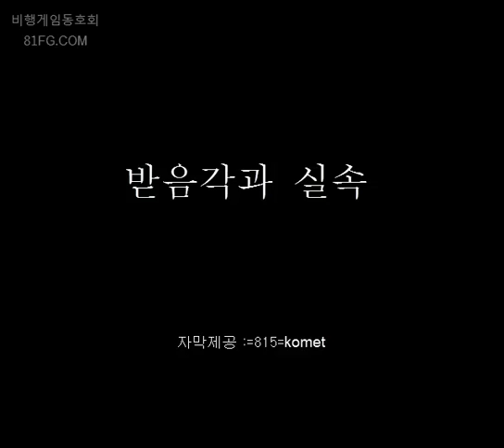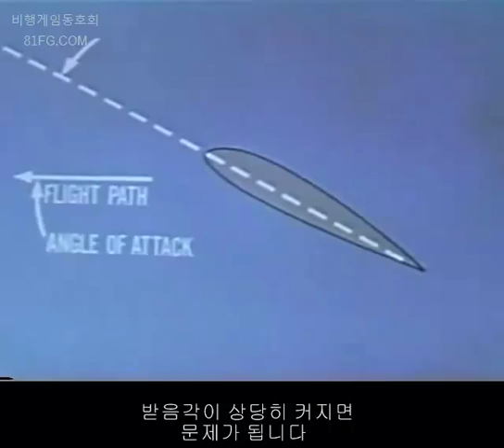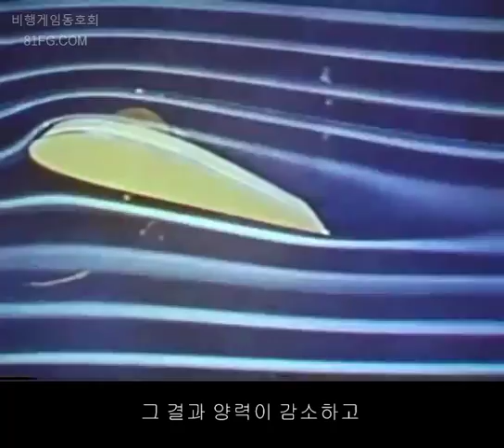받음각과 실속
실속과 받음각에 대해 설명